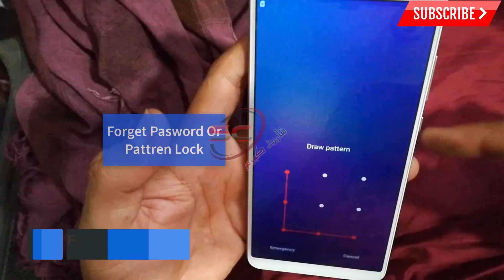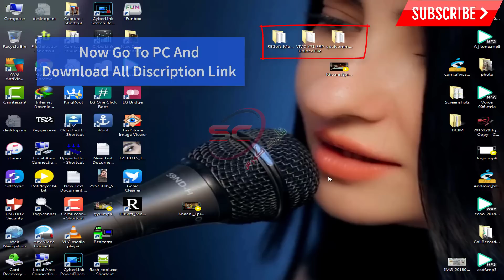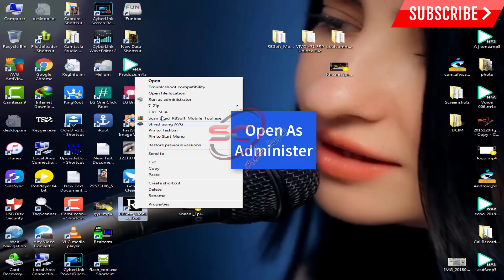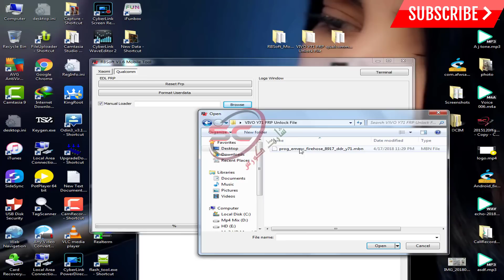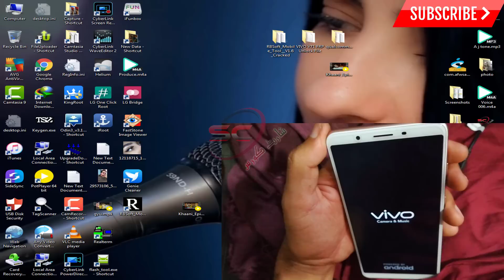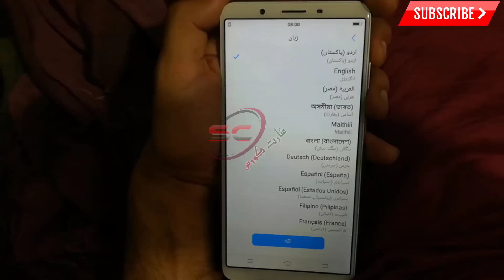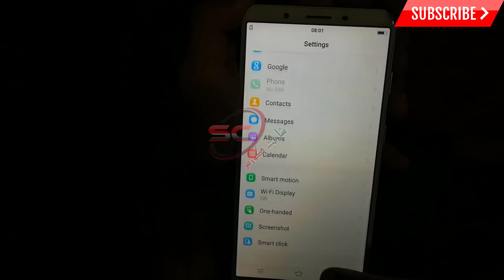VIVO Y71 ( VIVO 1801 )Pattren Unlock Hard Reset and FRP Unlock Solution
All Link Work  Update Today
Link Here,

VIVO Y71 FRP Unlock File

RBSoft_Mobile_Tool__V1.6_Cracked

qualcomm_driver